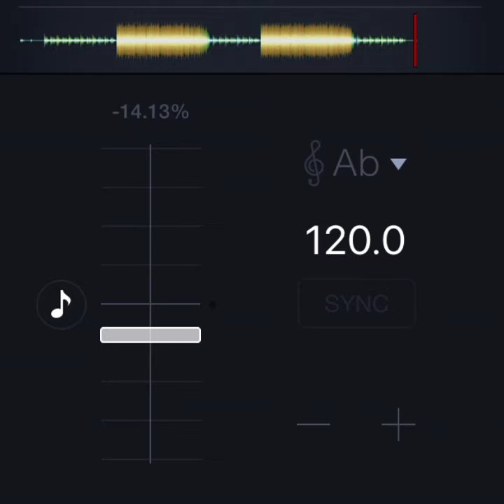precious - Red Eye *slowed only*